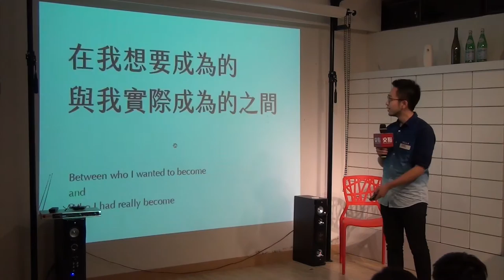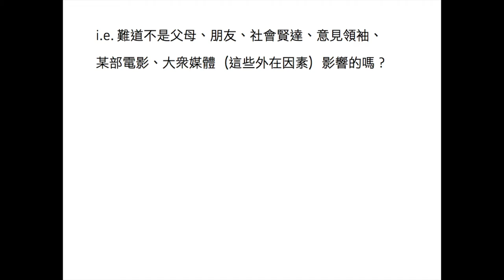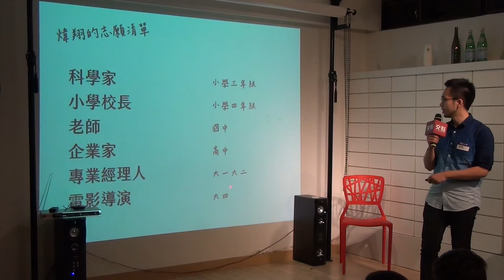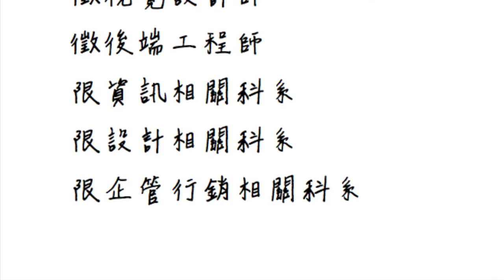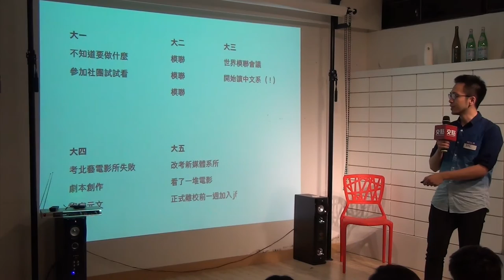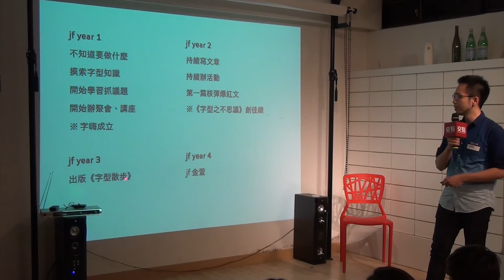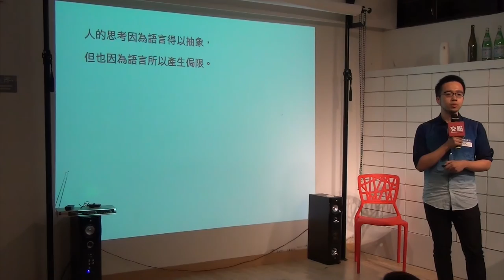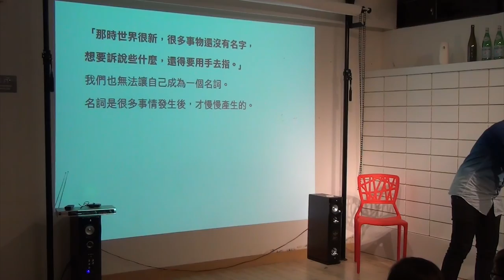交點台北2015.9月 - 蘇煒翔 - 在我想要成為的 與我實際成為的之間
蘇煒翔 - 在我想要成為的 與我實際成為的之間

當設計師不再使用台灣自產的字型，我們可以做些什麼？最近十年來流行的字型大多來自日本、香港與中國大陸。台灣本土字型廠商因為盜版盛行、字型製作成本過高，已經無利可圖，以至於這十年來，台灣設計的字型不超過5套